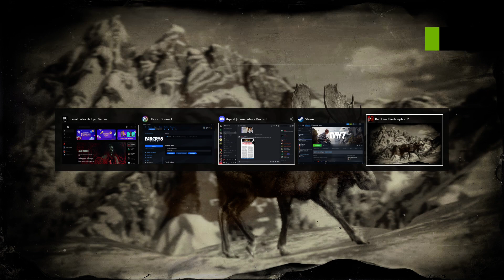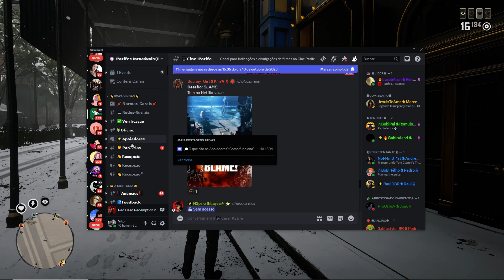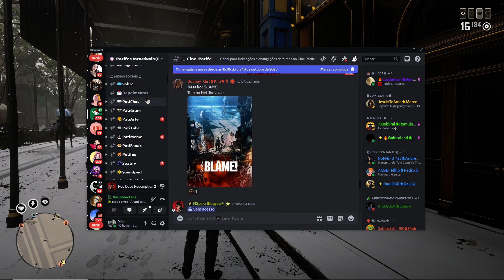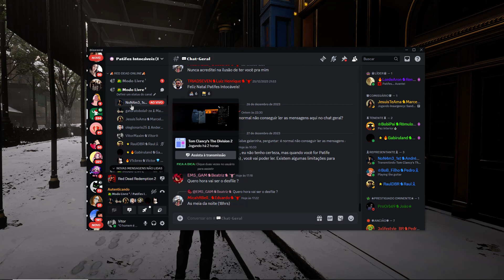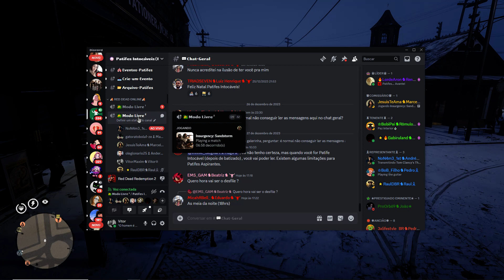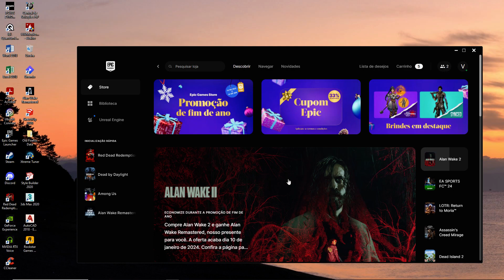ao velho oeste e além!